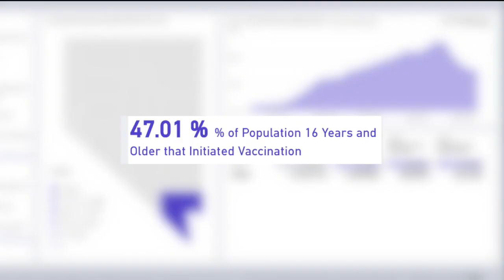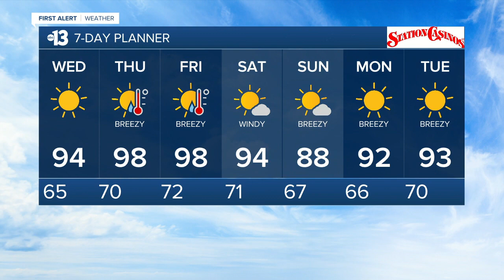13 Action News Latest Headlines | May 11, 11pm